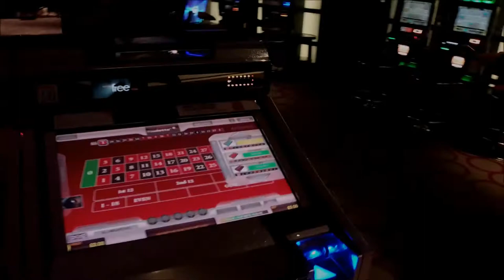Music VLOG - Nathaniel Shaw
hello guys welcome to my new YouTube channel im new to vlogging just thought it looked cool so i made a video hope you guys enjoy it remember you can download The Darkness E.P